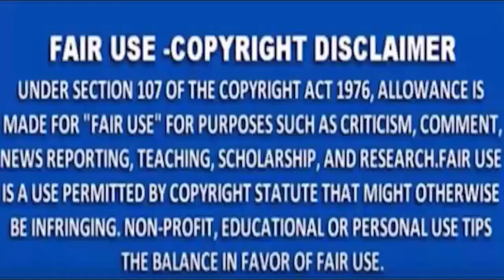MNS NEWS tv# - पुलिस को चकमा देकर भाग रहा था रेप का आरोपी, मुठभेड़ के बाद गिरफ्तार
MNSNEWSLIVE# MNS#MNSNEWS NAGPUR# पुलिस को चकमा देकर भाग रहा था रेप का आरोपी, मुठभेड़ के बाद गिरफ्तार
MNS NEWS HINDINEWS ndtv# पुलिस को चकमा देकर भाग रहा था रेप का आरोपी, मुठभेड़ के बाद गिरफ्तार